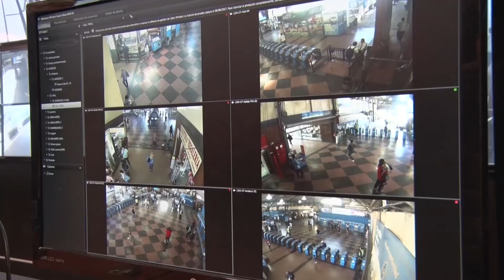El Jefe de Gobierno porteño visitó el Centro de Monitoreo de Retiro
Horacio Rodríguez Larreta, recorrió las obras realizadas por la Nación en el Centro de Monitoreo de Retiro.